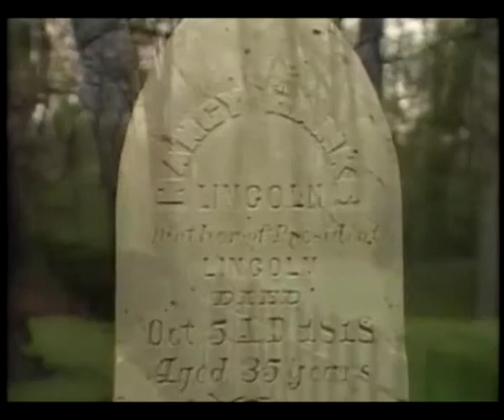VDT Mother Day 2013